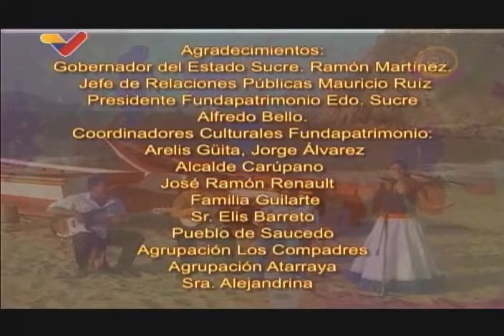Sonidos del Pueblo: El Punto, la Jota, las Décimas y la Malagueña del estado Sucre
Este programa "Sonidos del Pueblo" de Venezolana de Televisión (VTV) está dedicado a diferentes ritmos tradicionales del estado Sucre y el oriente de Venezuela: el galerón, el punto, la jota, las décimas, el polo, entre otros. Participan Paula Núñez, Keila Gutiérrez, Grupo Atarraya, José Salazar, Jesús Rodríguez, y se entrevista a los decimistas y cultores Ignacio Muñoz y Nicasio Bello. Carúpano, estado Sucre. Este programa fue realizado alrededor del año 2005.

USDT o Bitcoin (BEP20): 0xef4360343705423a24119205eeb1de2a10fd23f4

USDT (TRC20): TQJB86JZjF5Kt1C7f322aax4iyD6x65UcV

Petros: PFfDUW3cj1WD7cUPYg9MK2EtgG5nUgVzuc